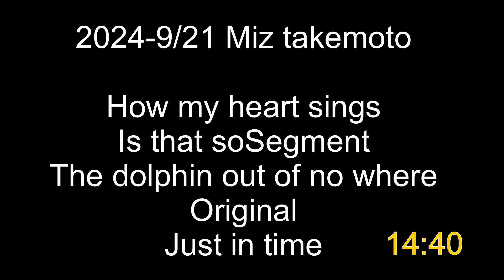プロジェクト